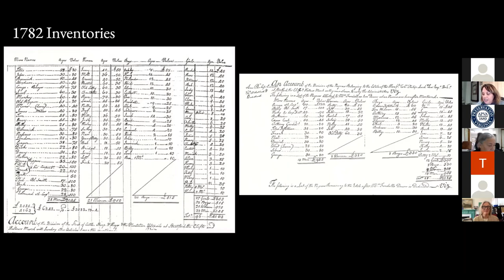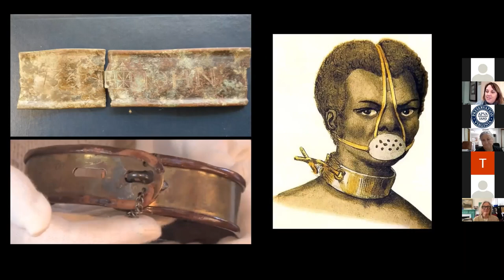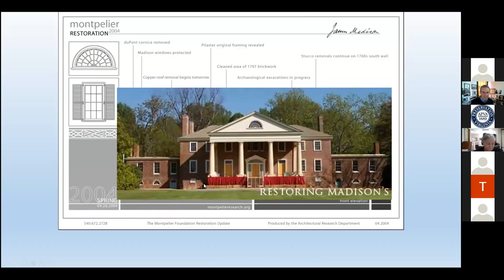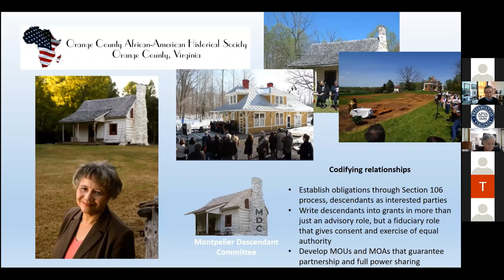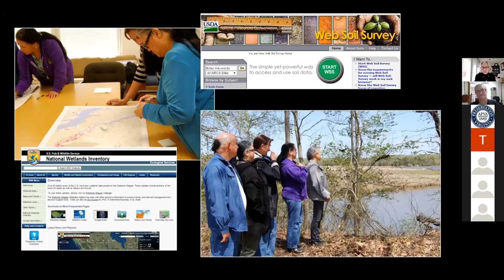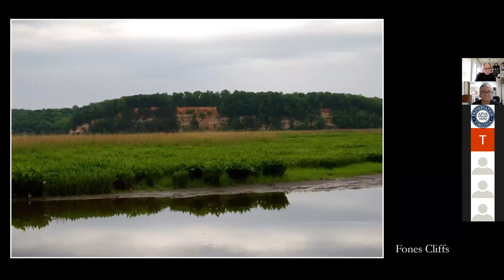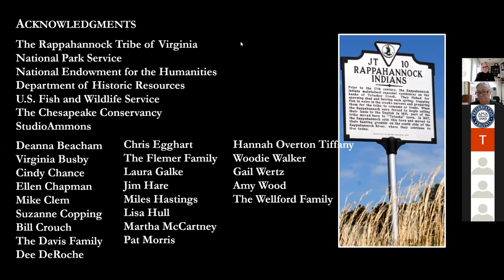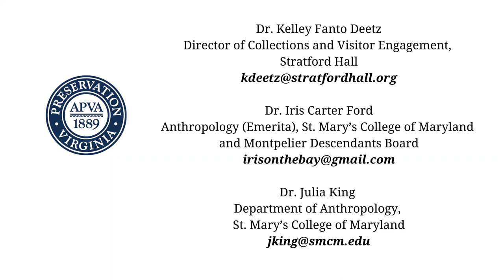Archaeology, Social Relevance, and Community Engagement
A webinar by Preservation Virginia and the Virginia Department of Historic Resources exploring archaeology and community engagement and how archaeology can be more relevant to present day issues and more accessible to wider audiences. Panelists discuss how collaboration between archaeologists and groups who have ties to archaeological sites can benefit each other and enrich the understanding of broader local history.

Moderated by Timothy Roberts, Community Outreach Coordinator for the Virginia Department of Historic Resources.  Panelists include Dr. Kelley Fanto Deetz, Director of Collections and Visitor Engagement at Stratford Hall; Chief G. Anne Richardson, Rappahannock Indian Tribe; Dr. Julia King, Department of Anthropology, St. Mary’s College of Maryland; Dr. Iris Carter Ford, Anthropology (Emerita), St. Mary’s College of Maryland and Montpelier Descendants Board; and Dr. Matthew Reeves, Director of Archaeology and Landscape Restoration at the Montpelier Foundation.